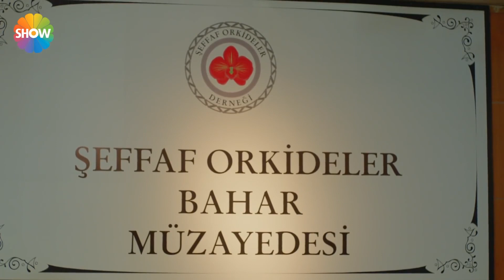İclal, Nur'a öyle bir tuzak kurdu ki... 😱 | Asla Vazgeçmem 49.Bölüm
Asla Vazgeçmem 49. Bölüm Özeti: Nur’un tekrar mankenliğe döneceğini öğrenen Yiğit öfkeden çılgına döner. Nur’un bunu niye yaptığını anlamadığı gibi, bu olayı kendisi ile değil de Fatih ile paylaşmış olması öfkesini katlamaktadır. Yağmur’un eski erkek arkadaşını polise teslim eden Cahit, işi başarmanın gururunu yaşarken, Yağmur olayın böyle kolay kapanmayacağının farkındadır. Yiğit ve Nur arasında soğuk rüzgarların estiğini fark eden İclal, kısa bir süre sonra Nur’un mankenliğe geri döneceğini öğrenir. Ve tabii hemen bir tuzak hazırlığına girişir. Yiğit, Nur’un konuşma taleplerini sürekli geri çevirdiği gibi onun Kozan şirketindeki işine de son verir. İclal’in kendi tasarımıyla katıldığı bir müzayedede Nur’u düşüreceği tuzak ve buna Yiğit’in şahit olması üçlü arasındaki gerilimi arttıracaktır.

Asla Vazgeçmem Yönetmen: Aysun Akyüz, Mehdiabbas
Yapım: Gold Film
Yapımcı: Faruk Turgut
Senaryo: Sırma Yanık, Melis Civelek